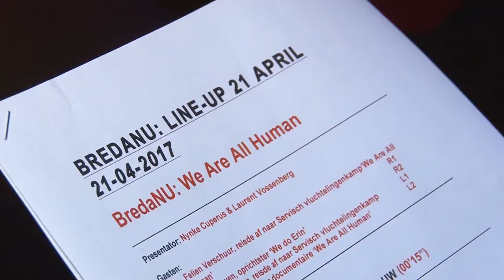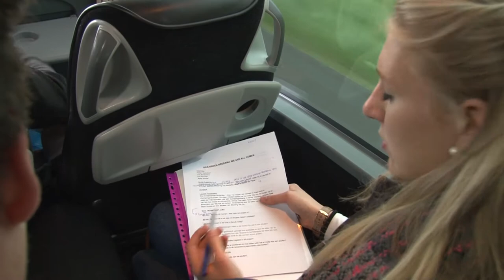Breda in Beeld - BredaNu maakt talkshow bij Pauw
Afgelopen vrijdag maakte BredaNu een talkshow in de studio van Pauw!

Drie meiden van We Are All Human vertelden hoe ze op eigen initiatief naar een vluchtelingenkamp in Servië afreisden om daar zelf ingezamelde dekens en kleding te brengen. Een indrukwekkend verhaal! Erin Bouwen van Stichting WeDo, die de meiden ondersteunde, vertelde waarom het belangrijk is om als burger zelf inititatief te nemen.
Binnenkort zie je de aflevering op BredaNu, maar in deze video willen we je graag alvast een kijkje achter de schermen bij Pauw geven!